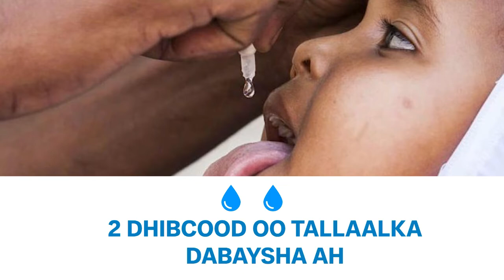CARUURTAADA KA TALAAL CUDURKA DABEYSHA